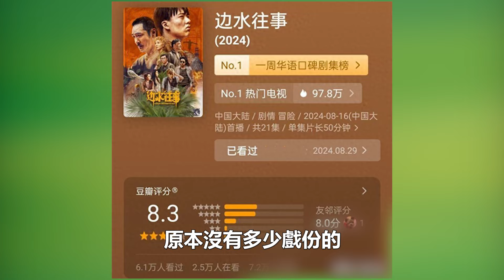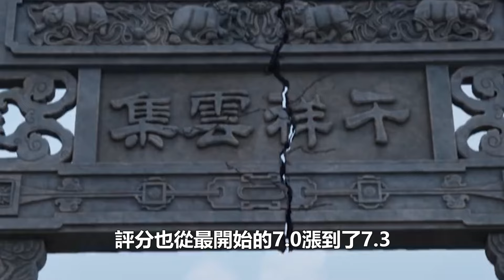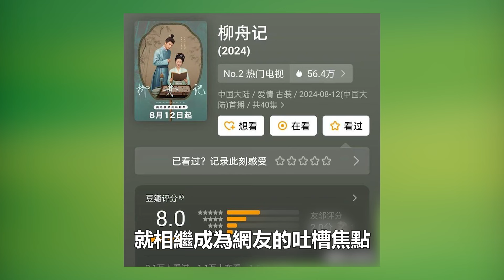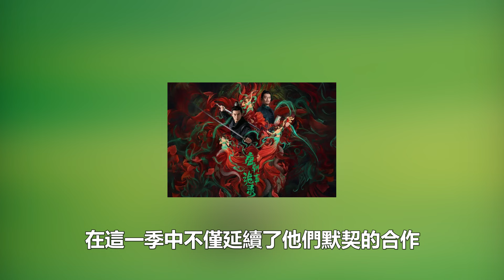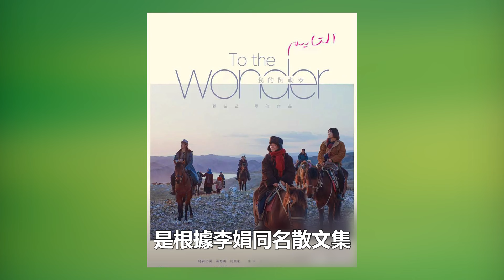廣電總局最新公佈2024最好的10部國產劇：《邊水往事》無緣上榜，《玫瑰的故事》墊底，《慶余年2》第九，《追風者》第7名，第一名全網零差評！追星看TV